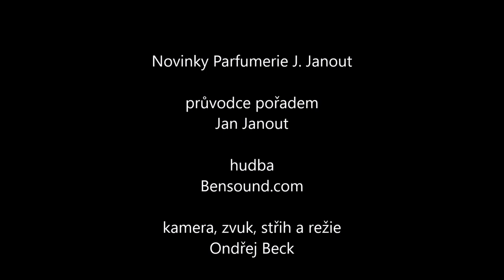Novinky z parfumerie 28. 9. 2021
Další úžasné novinky plné vůně pro Vás  připravila Parfumerie J. Janout